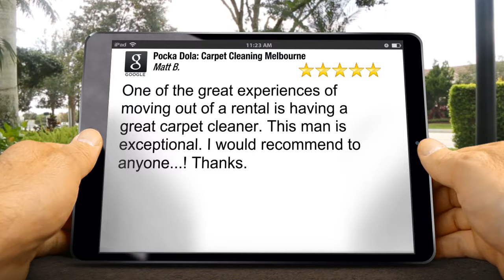Pocka Dola: Carpet Cleaning Melbourne Mount Eliza Outstanding Five Star Review by Matt Brunswick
Excellent Review

One of the great experiences of moving out of a rental is having a great carpet cleaner. This man is exceptional. I would recommend to anyone...! Thanks.

6/677 Park St
Brunswick VIC
3056